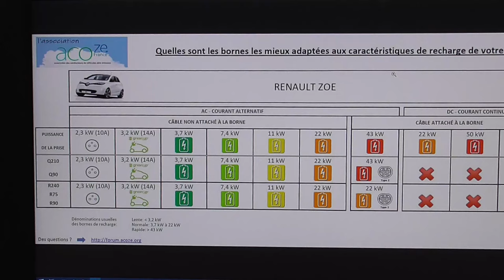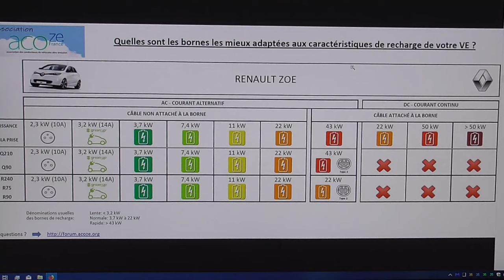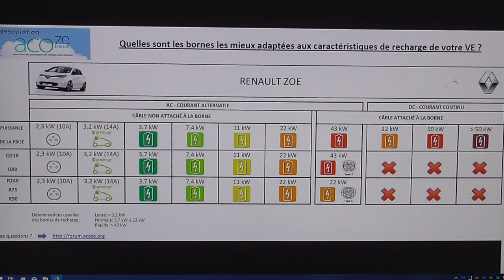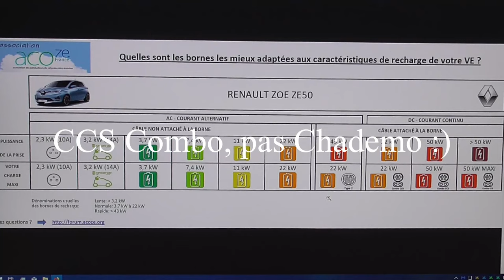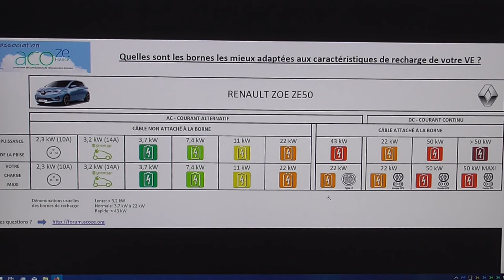[166] Prise et puissance de charge, Zoe 1 & 2 (Zoe 50)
Une vidéo assez longue, sur les capacités de charge, les prises et puissance, de la Zoe 1 & 2,
vidéo de fin de journée ou le débat sur l'électrique donne le tempo, ça donne cette vidéo.. à vous de juger.. je ne me retiens pas sur  certains thèmes et propos, sans jamais nommer qui-que se soit...